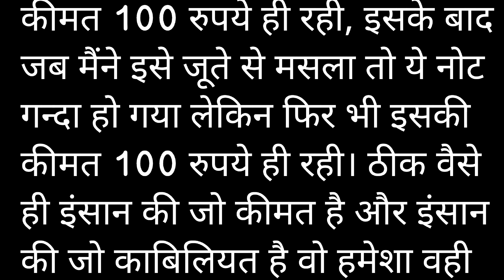Story in hindi | Motivation Story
stories in hindi,hindi stories,hindi kahani
horror story in hindi,real horror story in hindi,ghost story in hindi
how to make story video for youtube in hindi,how to put story on instagram in hindi,how to make a story on scratch 3.0 in hindi